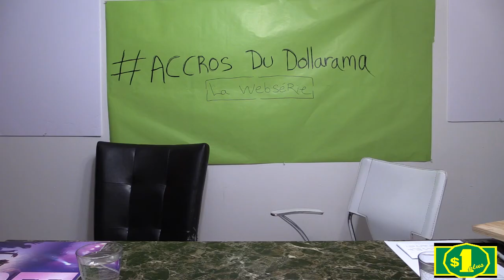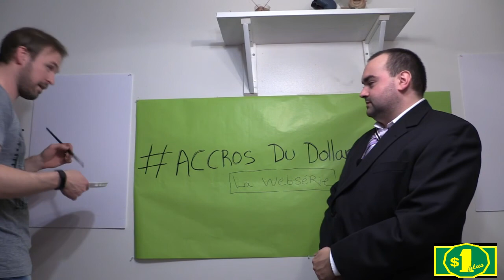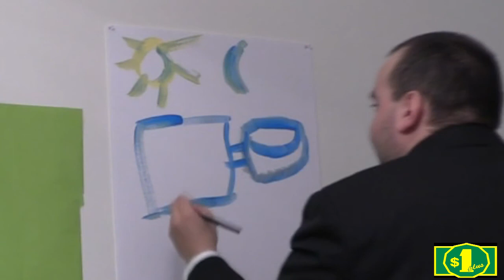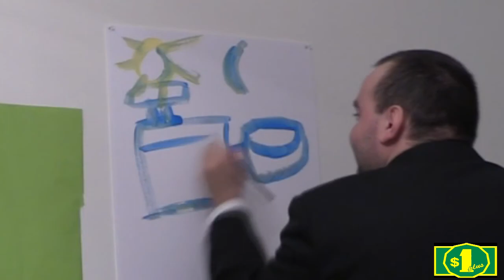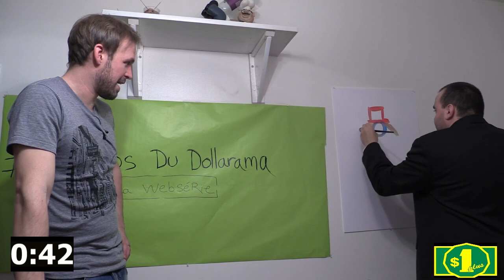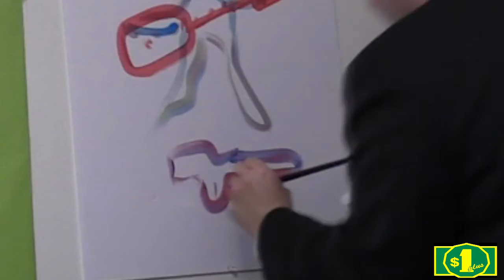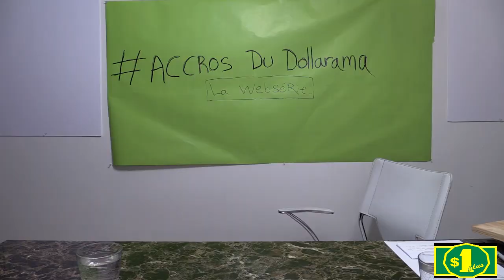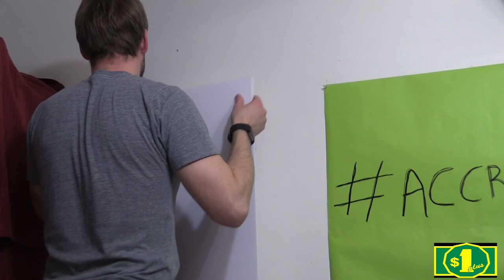BigPatShow : Accros du Dollarama (Spécial ARTISTE)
Les Accros du Dollarama

Cette semaine spécial ARTISTE !

Invité : Pierre-Luc Pomerleau !

Partager en grand nombre !